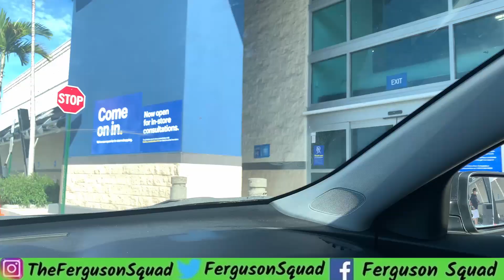HE WAS NOT EXPECTING THIS | FATHERS DAY GIFTS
First 2 comment what QueenToe ate for dinner wins prize!

Today we did our 1st vlog! We went to Best Buy, Aventura mall & out time dinner at night... I surprised DJ with his amazing Fathers Day Gifts he was so shined he couldn’t believe it!

LETS GET THIS VIDEO 80 LIKES!!

Are you TeamQueenToe or TeamDJ

(Shirts/Hats/Hoodies)
DM @Thefergusonsquad

WE ARE DOING SHOUTOUTS NOW FIRST TO COMMENT😬🔥👀

Intro Song by: @tycoonlostman
Outro by: @Prymerothestein